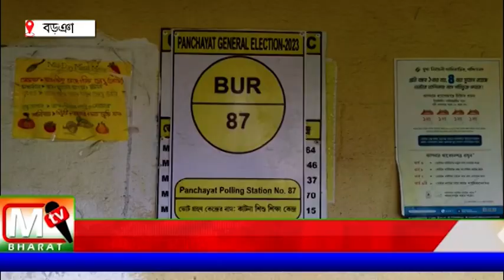Panchayat Election: কাটনা গ্রামের বুথ থেকে চুরি হল ব্যালট বক্স, নিরাপত্তাহীনতায় ভুগছেন ভোট কর্মীরা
ঘটনায় ব্যাপক চাঞ্চল্য গোটা এলাকায়, কেন্দ্রীয় বাহিনী বুথে ছিল না একজন মাত্র কনস্টেবল ও একজন সিভিক ভলেন্টিয়ার মোতায়ন ছিল ওই বুথে তাই এই ঘটনা ঘটেছে অভিমত ভোট কর্মীর।